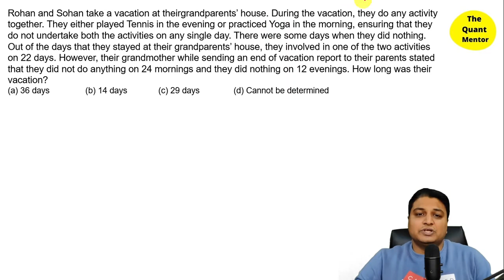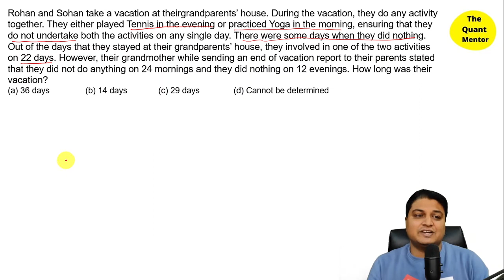Day 1- Daily Quant Practice for CAT preparation | For MBA entrances( CAT, SNAP ,NMAT, IIFT, CMAT)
Sandeep Garg is a renowned name for CAT 'Quantitative Aptitude' and 'Logical reasoning  Data Interpretation' who has a teaching experience in same field for more than 12 years
Faculty Highlights-
1.  Multiple 'CAT ' QA and LRDI 99+ %iler
2. All India Maths topper in 'TRIUMPH'  by young turks